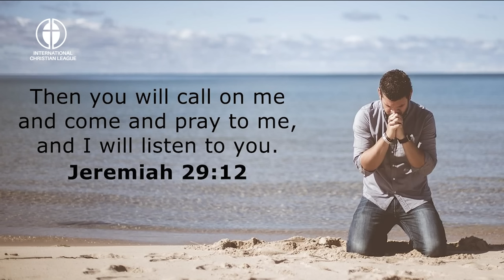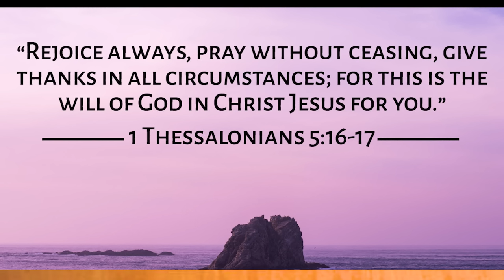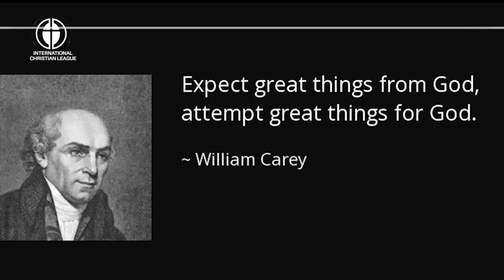How to pray effectively | Dr. John Wesly Short English Message